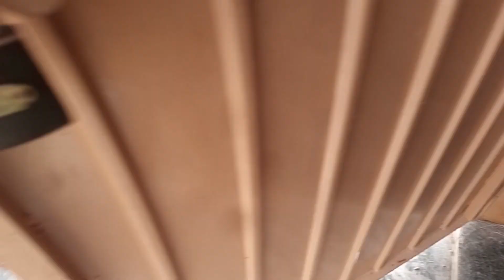Aj Sab Surkhay Bachy Bahir Chor Diye Thay🕊//Ali Raza Vlogs//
Assalam o Alaikum friends! I am hare for you with all of my passion. My goal is to build a community that love pets and want to see content regarding pets. 🕊
I will be sharing pets vlog and All information sharing according with birds and animals that 😇😊